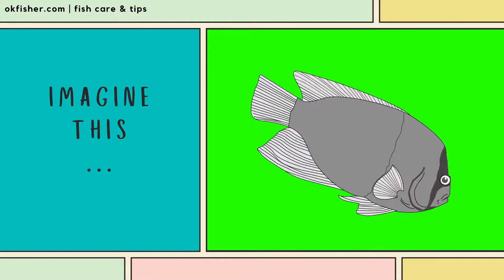CAN SUPER GLUE KILL FISH?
Superglue is used for for multiple purposes in an aquarium.
Can Superglue be harmful to your fish? Read the link to find out.